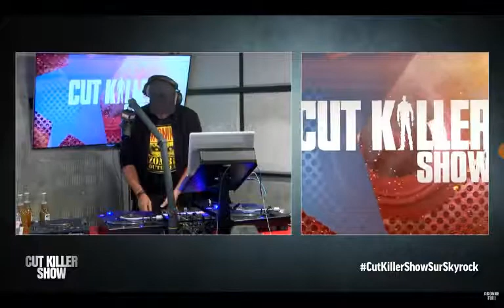Cut killer show problème technique 16/12/2017 skyrock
Mauvais Bouton